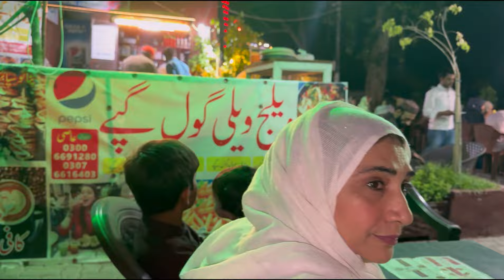Fun Time|Family Dinner|Last Day In Faisalabad|Daily Vlogs